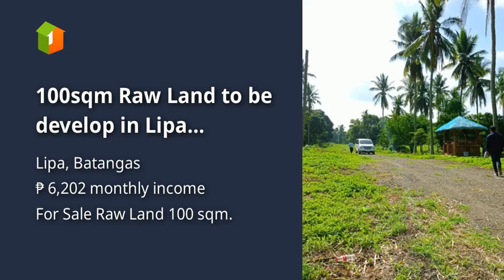100sqm Raw Land to be develop in Lipa Batangas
100sqm Raw Land to be develop in Lipa Batangas
Lot Type: Raw Land